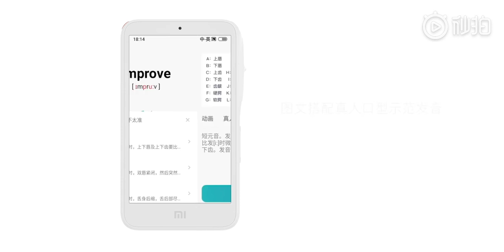Xiaomi AI English Teacher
Zachęcam do śledzenia za pośrednictwem mediów społecznościowych, aby otrzymywać o wiele więcej informacji.